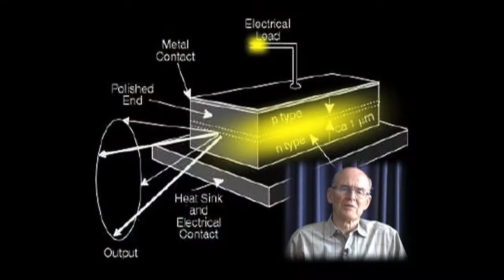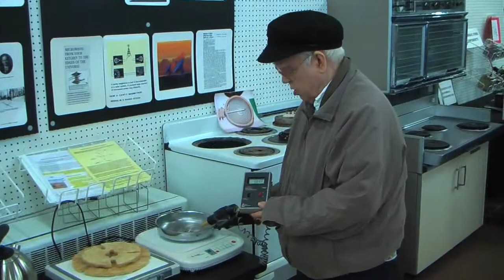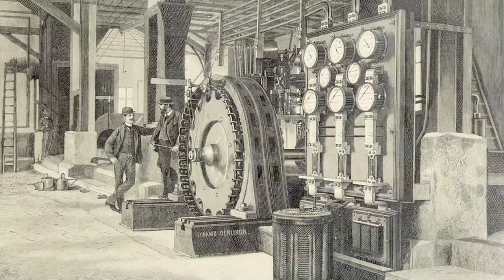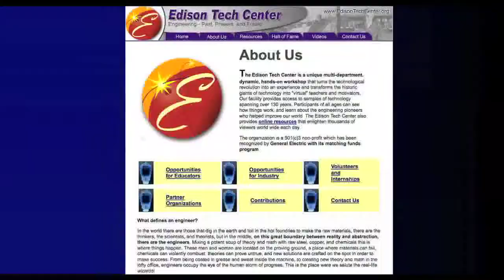About the Edison Tech Center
About the Edison Tech Center, who we are, what we do.  The Edison Tech Center celebrates engineering and its use of electricity in the past, present and future. It inspires young and old to discover the joy of working in the engineering field. "The Miracle of Electricity" has improved the quality of life since the 1800s.